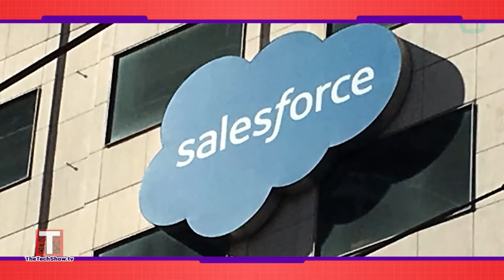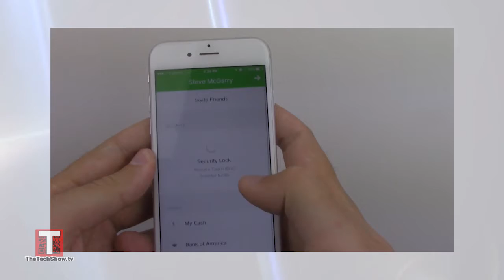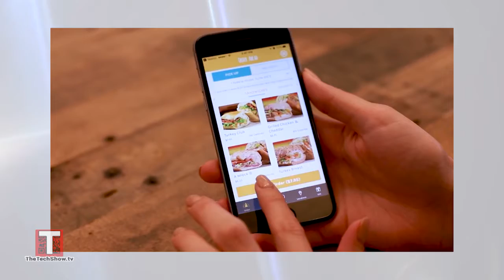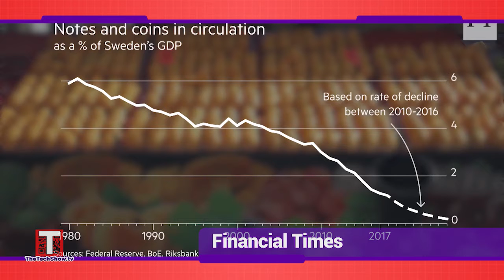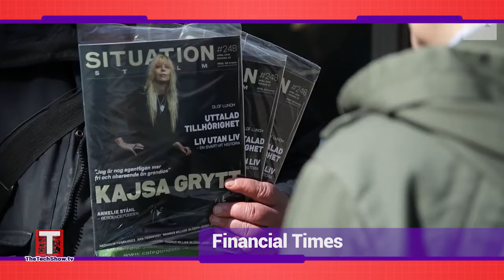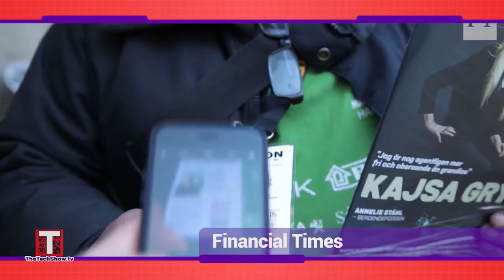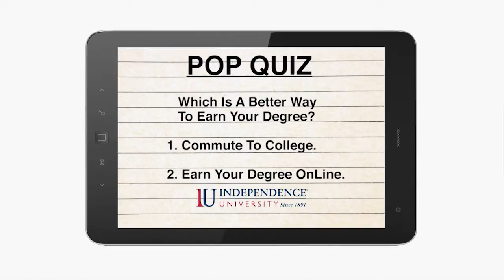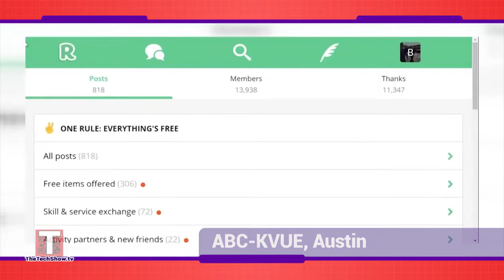Episode 1 | The TECH Show - Season 2